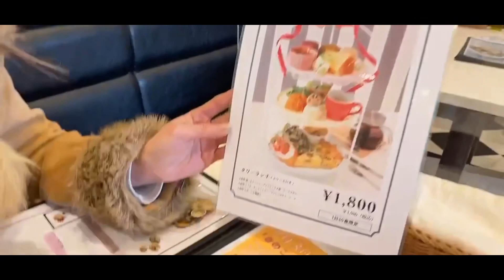One sweet day with Mary Z Sakamoto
My on the go buddy 👭❤️